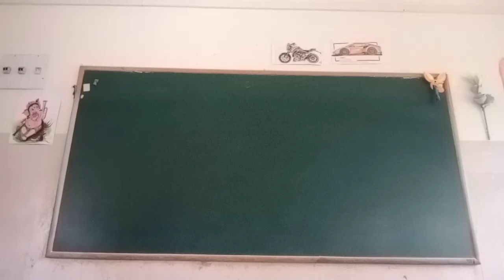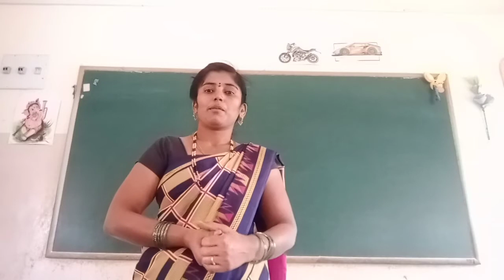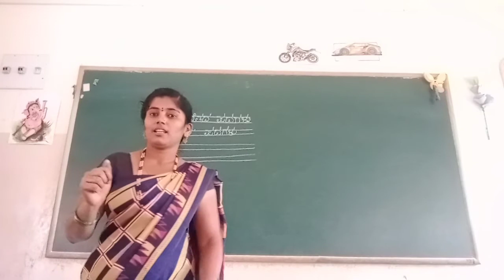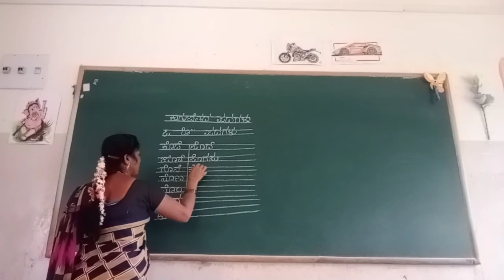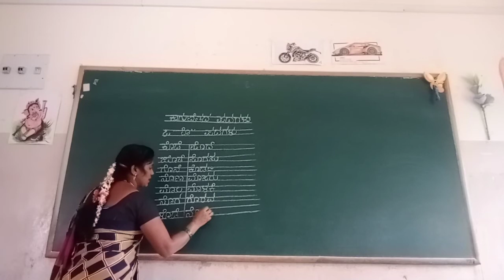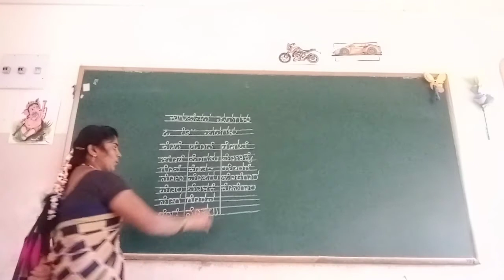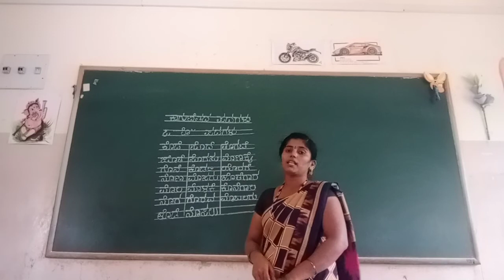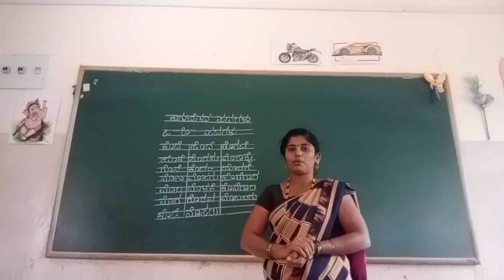UKG Kannada Kagunithaksharada oothva Padagalu Class by Mamatha